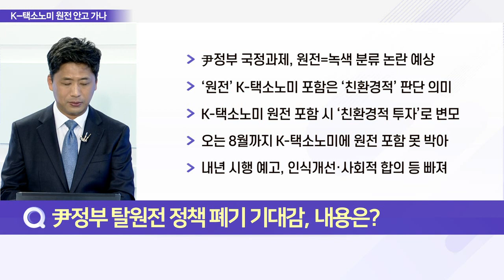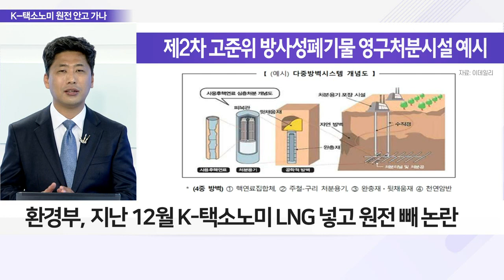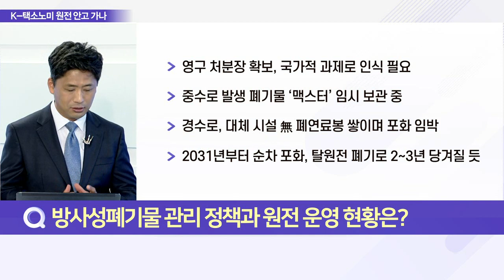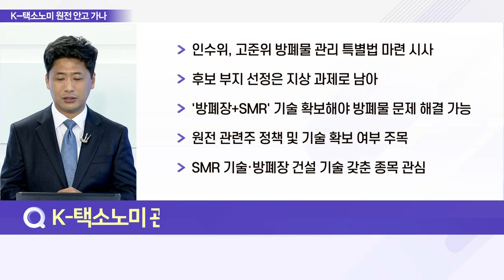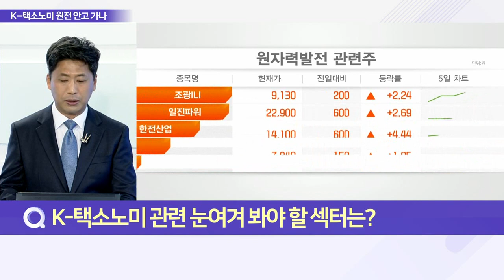진격의 K-택소노미, 고준위 방폐장 건설 제자리걸음_이슈 파워 (20220504)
Q. K-택소노미 시동 ‘원자력’ 녹색에너지로 부활할까?
Q. 尹정부 탈원전 정책 폐기 기대감, 내용은?
Q. 방사성 폐기물 관리 정책과 원전 운영 현황은?
Q. K-택소노미 관련 눈여겨 봐야 할 섹터는?